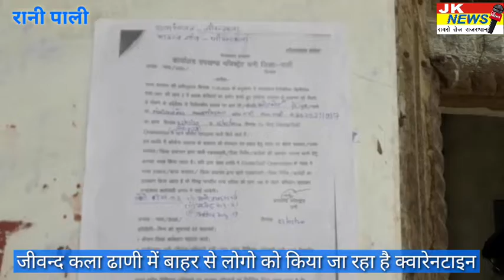जीवन्द कला ढाणी में बाहर से आए लोगो को किया जा रहा है क्वारेनटाइन।